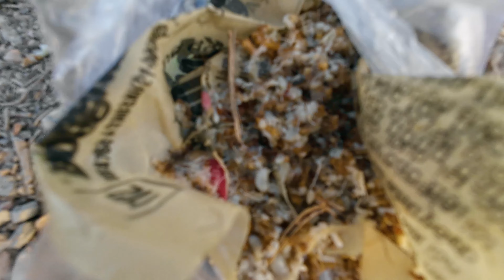Thanh Bình HOÀNG HÔN Với QUÁ NHIỀU LOẠI CÁ Trên HẠ LƯU SÔNG LA NGÀ | Định Quán | Đồng Nai.